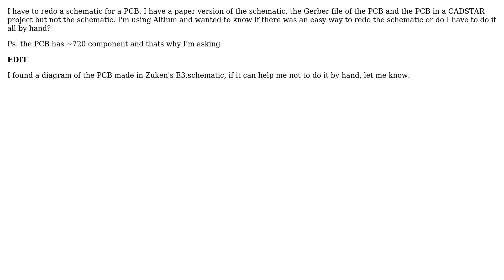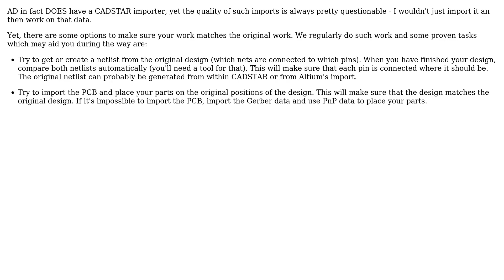Electronics: PCB Reverse engineering in ALTIUM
With thanks & praise to God, and with thanks to the many people who have made this project possible! | Content (except music & images) licensed under CC BY-SA | Music | Images & others | With thanks to user Tom L. user jack and the Stack Exchange Network Trademarks are property of their respective owners. You are responsible for your own actions.